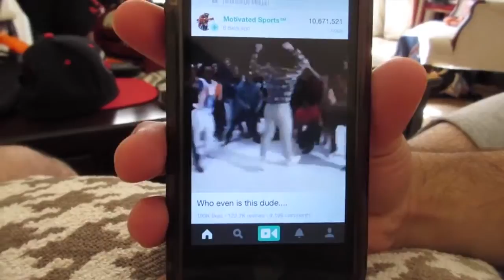WAJEEH CAN SING! (Vlog #28)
See you soon :) Much love -Mahmood Brothers